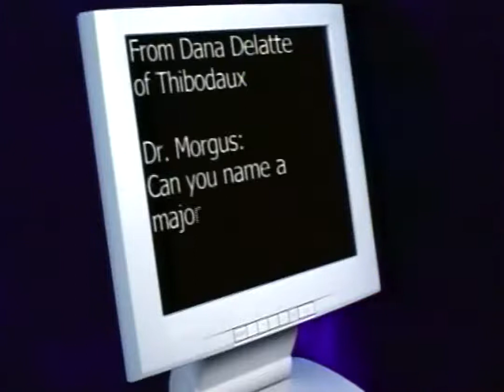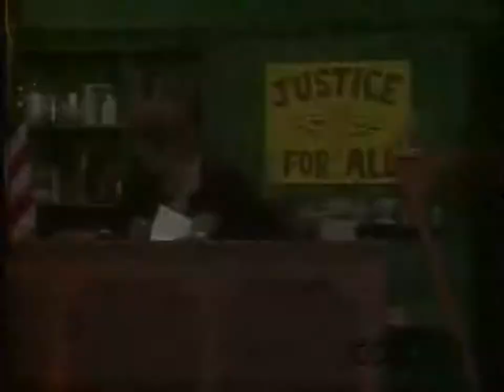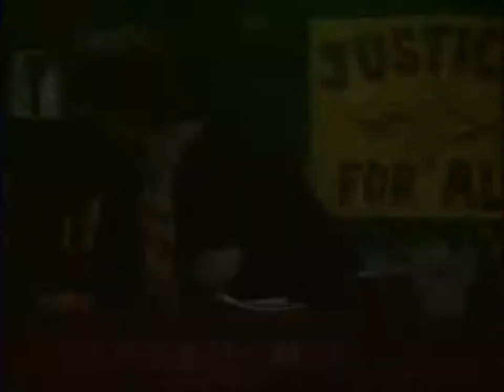Morgus the Magnificent conducts the Morgus Court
Morgus the Magnificent conducts the Morgus Court, guaranteeing "JUSTICE FOR ALL", with the help of his bailiff buddy, Dr. Chopsley.